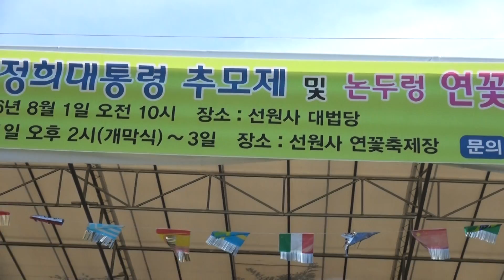* 제16회 논두렁 연꽃 음식축제(3일차) / 사랑아 내사랑아... 가수 장희빈 / 선원사 축제 행사장 (2016. 08. 03) / 가요방송...JSC-TV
1. 각종 행사 기획 및 진행
2. 칠순잔치(팔순잔치 등) 진행
3. 각종 행사 영상 및 사진촬영
4. 칠순잔치(팔순잔치 등) 영상 제작
5. 각종 행사 출장밴드
6. 각종 축가 가수 섭외
7. 기념 음반 녹음